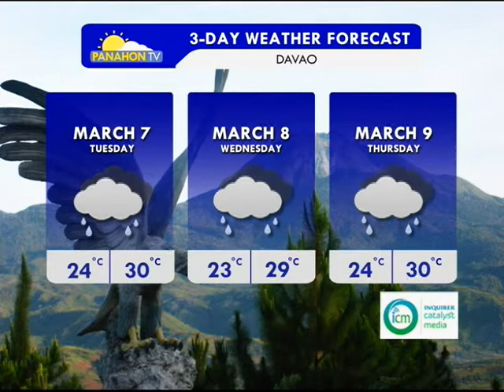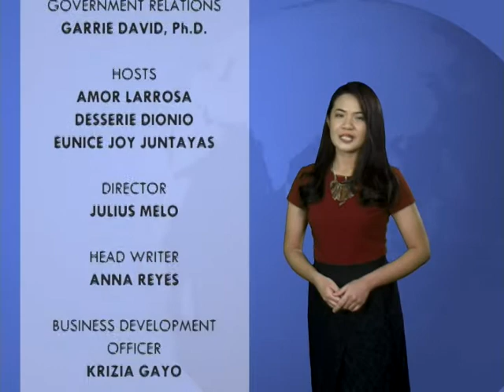Panahon.TV | March 6, 2017, 6:00AM (Part 5)